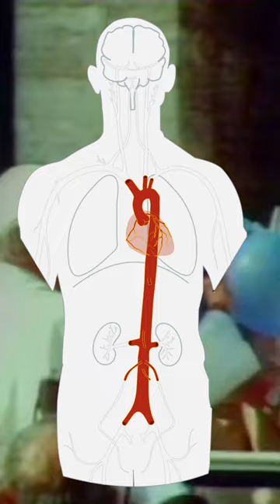l'ATTENTAT de Jean Paul II: miracle ou coïncidence?!? 😱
Si le pape Jean-Paul II n'est pas mort à la suite de son attentat, c'est bien parce que la balle a légèrement été déviée. Une série d'évènements amène à dire qu'il s'agit d'un miracle! Enquête de Foi a mené son enquête afin de répondre à cette question!!!

❓ Si vous avez des questions, n'hésitez pas à nous les mettre en commentaire OU à nous les faire parvenir sur notre adresse mail

- Partage ces vidéos tout autour de toi, ce seras ton meilleurs soutient !

🔴 Crédits :
Producteur : Enquête de Foi
Réalisation : ACKER Raphaël

🧡Toi qui lis cette phrase, soit assuré que Dieu t'aime !!!